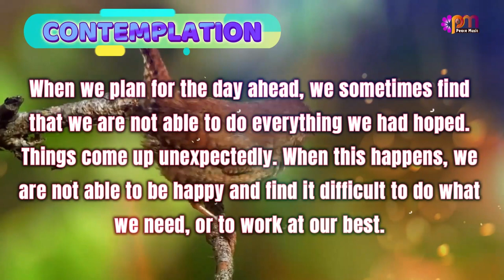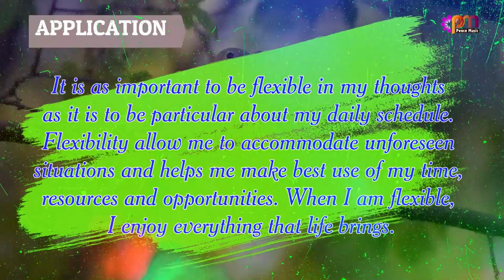DAY 127 FLEXIBILITY